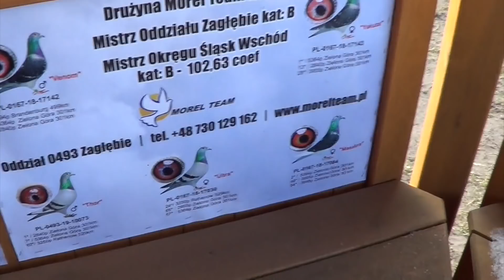Kuracja przed lotami - żona leń - Morel Team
Co nowego w gołębnikach Morel Team?